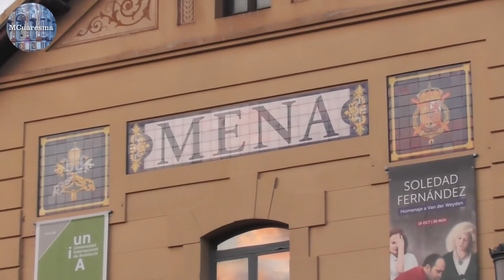Magna Málaga 2021. "Camino de la Gloria"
Procesión Magna celebrada con motivo del Centenario de la Agrupación de Cofradías de Málaga, en el cual participaron 16 tronos. Este acto se celebró el sábado 30 de Octubre de 2021 tras posponerlo ya que su fecha inicial era el 25 de Septiembre.